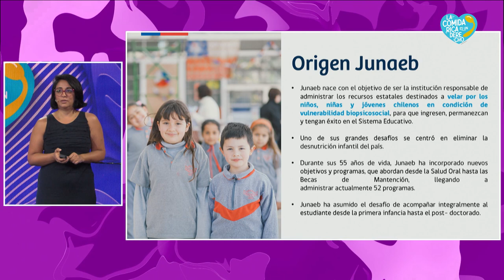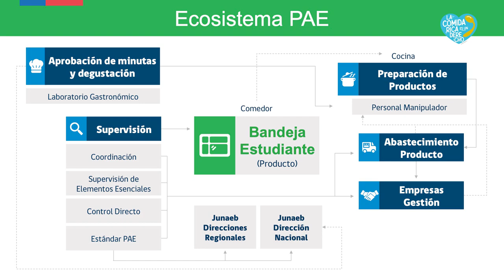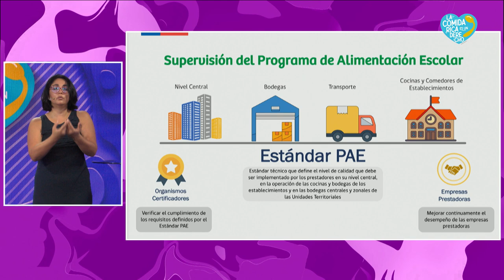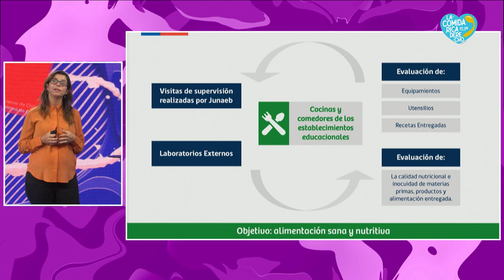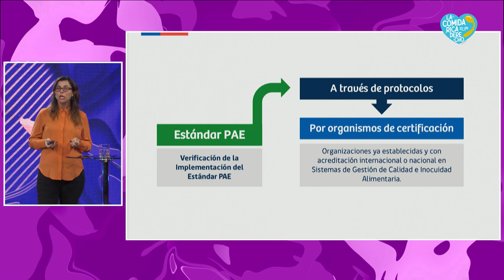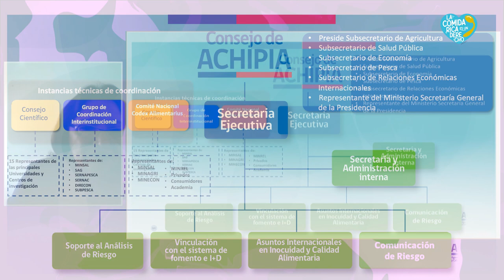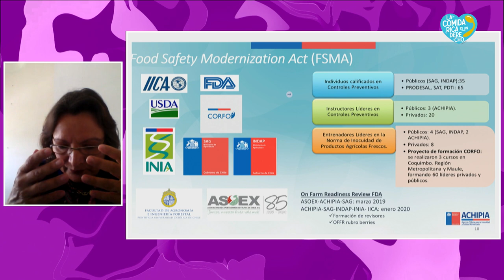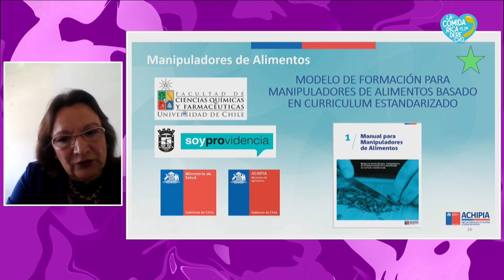Webinar nuevo estándar Programa de Alimentación Escolar y de Párvulos, Junaeb